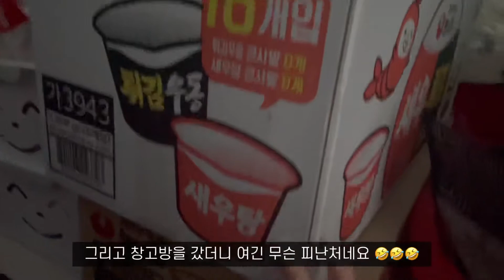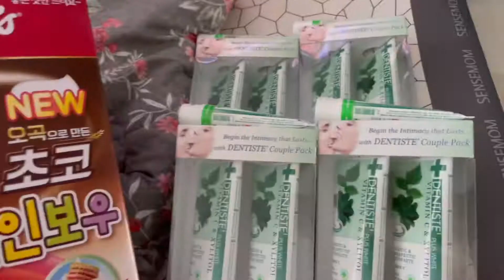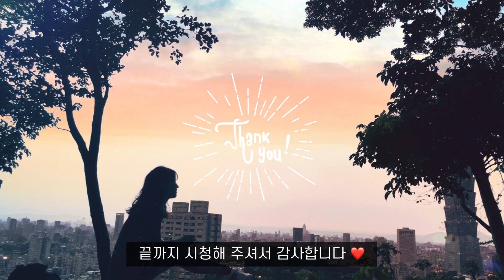해외입국자 브이로그 | 파주시의 찾아오는 방문 코로나 검사 서비스👩‍⚕️ (자가격리 중 입니다!)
「도쿄직장인/외노자」
안녕하세요, 유비꺅입니다.
한국에서 본격적인 격리를 시작했는데, 막상 시작했더니 온통 먹는 일들 뿐이라 생각보다 영상은 찍을게 없었어요. 특이했던 점은 저희 시는 자가격리가 풀리기 전에, 보건소를 안가고 집으로 와서 코로나 검사해주는 서비스가 있었다는 점? 정도랄까요 ㅎㅎ

파주시 방문 코로나 검사 3:34